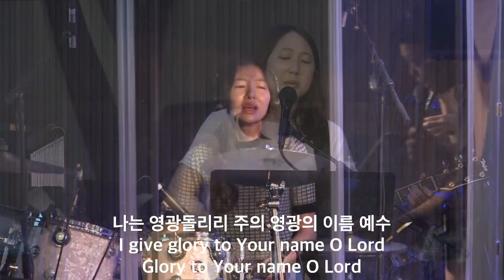예수 우리 왕이여 | Jesus We Enthrone You